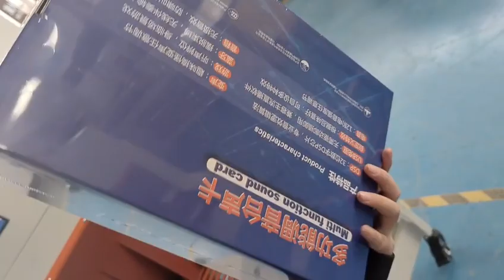pof shrink film packaging machine